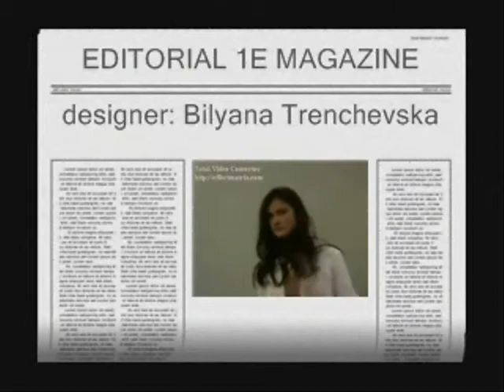Katarina Ivanovska / editorial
Photo shoot: Spring/summer collection 2009 by Bilyana Trenchevska, modeled by Katarina Ivanovska -both active in the fashion industry joint forces for this issue